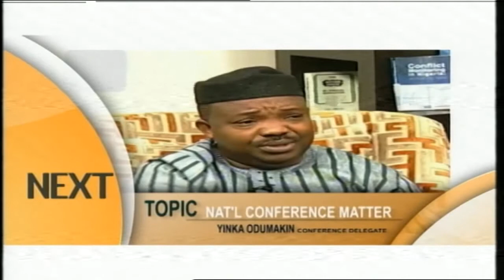There Are Also Yorubas In Benin Republic, Togo, Côte d'Ivoire -- Odumakin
Spokesman of pan-Yoruba socio-cultural group, Afenifere, Yinka Odumakin replies the Lamido of Adamawa that there are also Yorubas in Benin Republic, in Togo, in Ivory Coast and in Brazil; but if he wants to go and meet them, it should not be after destroying Nigeria.